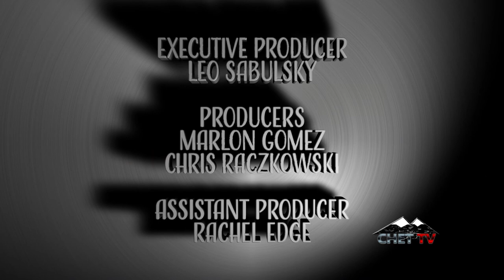Council Meeting- Oct 1st 2018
CHET TV presents the District of Chetwynd Council Meeting. In this edition, the Chetwynd International Chainsaw Carving Championship Society introduced new board members & requested a $40,000 sponsorship.